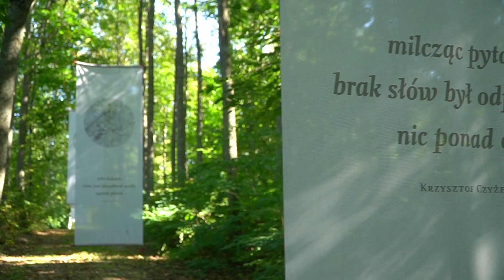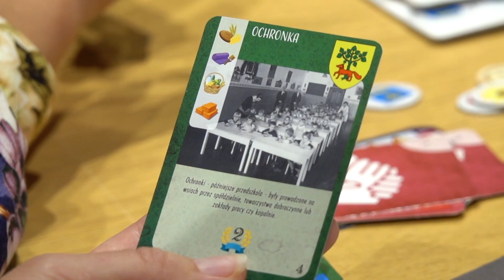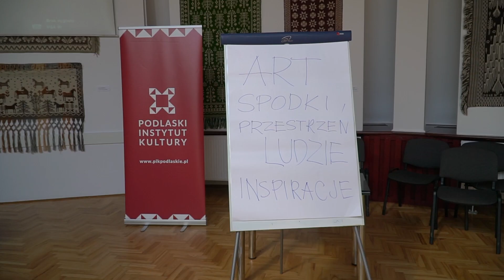Art Spodki – przestrzeń, ludzie, inspiracje. Filmowe podsumowanie projektu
Art Spodki – przestrzeń, ludzie, inspiracje to cykl warsztatów organizowanych przez Podlaski Instytut Kultury w Białymstoku skierowanych do animatorów i edukatorów kultury, do wszystkich tych, którym dobro kultury w województwie podlaskim leży na sercu. Projekt nawiązuje do siedziby PIK – Spodków – pawilonów artystyczno-wystawienniczych, które stały się przestrzenią twórczych zajęć. PIK zaprosił na szkolenia z zakresu między innymi animacji muzycznej, teatru improwizacyjnego, sztuki performatywnej, inspiracji lokalnym dziedzictwem, kreatywności. W ramach projektu powstała publikacja, stanowiąca zbiór gotowych scenariuszy zajęć, przykładowych ćwiczeń, które animatorzy mogą z powodzeniem wykorzystywać.

Projekt został dofinansowany ze środków Ministra Kultury i Dziedzictwa Narodowego pochodzących z Funduszu Promocji Kultury.